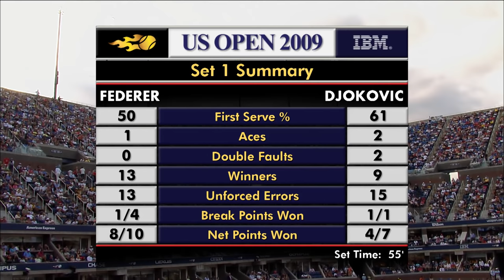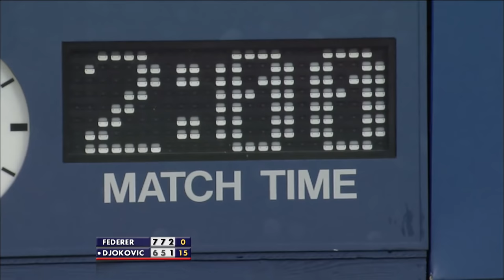Roger Federer vs Novak Djokovic Full Match | 2009 US Open Semifinal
The US Open is the final Grand Slam of the year and takes place at the USTA Billie Jean King National Tennis Center. The 2021 US Open saw Russia's Daniil Medvedev and Great Britain's Emma Raducanu claim the men's and women's singles titles. It was both players' first major title, with 18-year-old Raducanu becoming the first-ever qualifier to achieve the feat. The 2022 US Open main draw is scheduled to go ahead between August 30 - September 11.